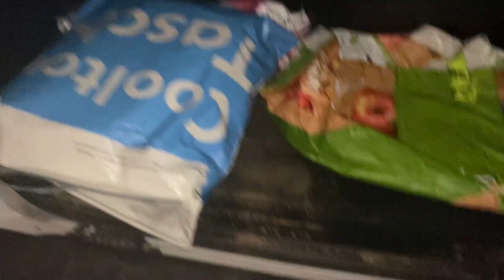Tina'nın Harikalar Bahçesi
Tina, bahçe sulamak için 3 farklı apart deniyor.